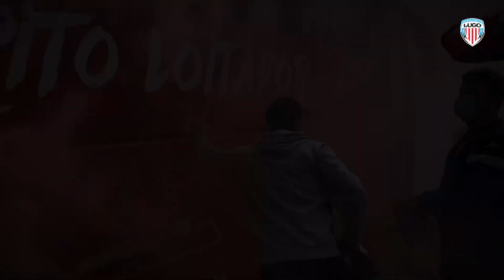Vídeo motivador del Lugo ante el partido contra el Cartagena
El CD Lugo ha lanzado un vídeo motivador de cara al partido contra el Cartagena de la penúltima jornada de liga, decisivo para alcanzar la permanencia. VÍDEO: CD LUGO